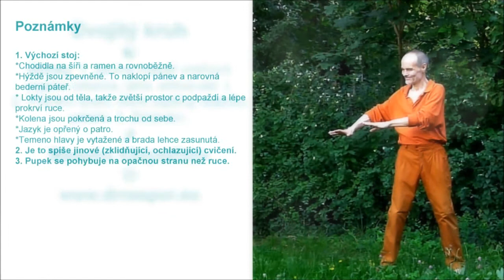Dvojitý kruh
Účinky: 1. Jemná masáž vnitřních orgánů (slezina, játra, střeva atd. 2. Posílení svalů, které zajišťují stabilitu páteře. 3. Zklidnění. Hudba: Maestro Vždystřízliv. Hudba Maestro Vždystřízliv * Svépomocné příručky, relaxační nahrávky, smích atd. * Oblíbená jóga * Oblíbený čchi-kung * Svépomoc * AZ! Vše dobré!